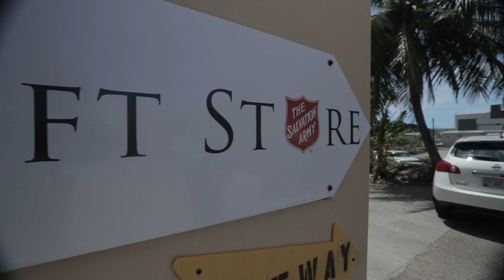thrifting on guam! (an informational video project)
(a fun project that was done earlier in the year!)